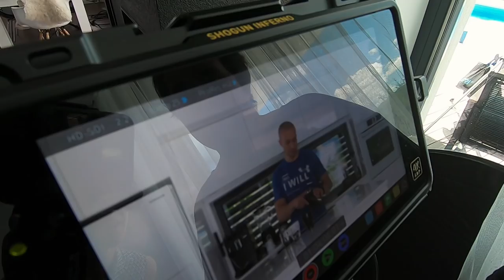ACROG 31/50 - Cripple moving service + Blaž falls off the roof. Twice. | F&B Acrobatics vlogs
Filip and Blaž receiving a load of Dormeo stuff - mattresses, beds etc and having lots of fun whilst transporting it.
Plus a two-day video shoot.

F&B Acrobatics presenting a new journey:
1 year of extreme stunts
2 acrobats - Filip Kržišnik & Blaž Slanič
50 acrogs - acrobatic vlogs
Watch us every Monday!

Filip Krzisnik and Blaz Slanic as F&B Acrobatics - acrobats, skydivers, gymnasts, dancers, jugglers, climbers, martial artists, fire breathers, extreme sportsmen, aerialists, adrenaline junkies, stuntmen and choreographers, acquainted in 2014.
Connecting sports, art and show business, resulting in over 400 events in 2016 with up to 16.000 people in attendance per venue.

Film edit: Matija Kranjec

Facebook F&B page: F&B Acrobatics
Instagram F&B Page: @fbacrobatics